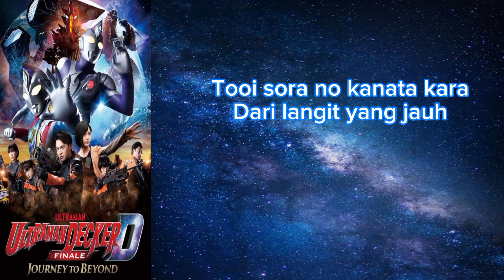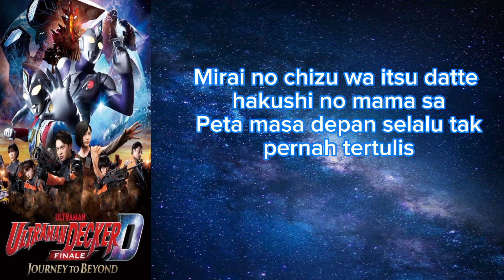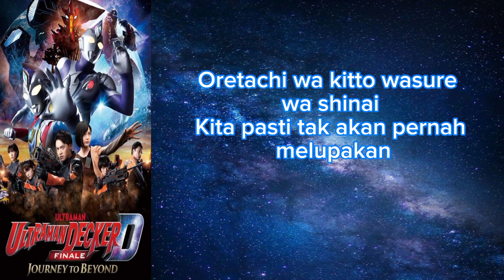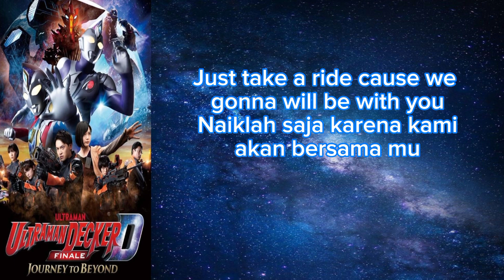Ultraman Decker The Movie ED Song (Sora no Kanata e - Hironobu Kageyayama) Lirik Dan Terjemahan